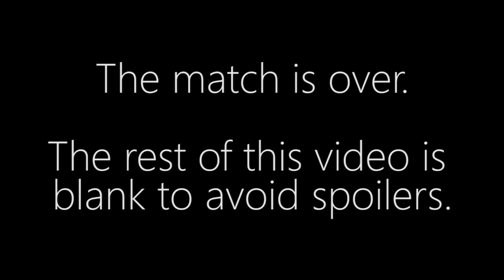Semper vs. Jig - TvZ - DreamHack Montreal 2017